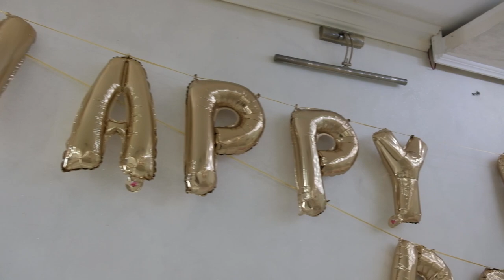Dejan 18 BY Markovski foto